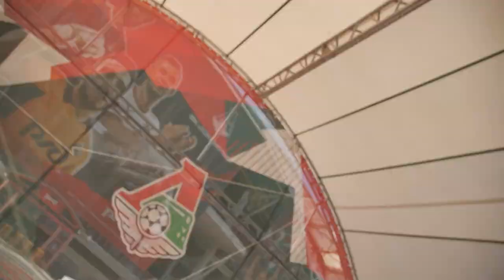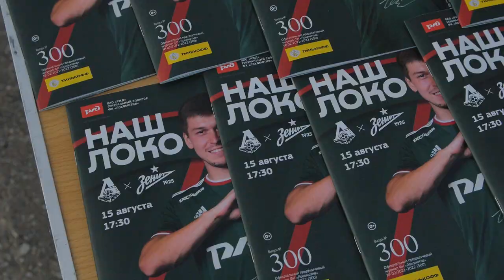MATCHDAY LIVE // «Локомотив» — «Зенит» // 15.08.2021